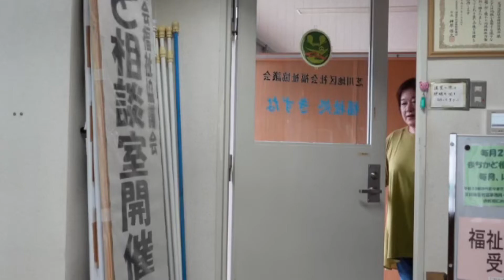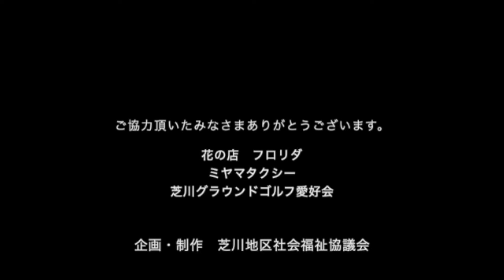宮タクに乗ってみよう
芝川地区社会福祉協議会制作
『宮タク』（富士宮市市営デマンドタクシー）の利用方法です。